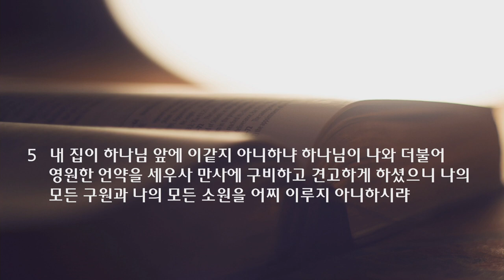새벽 예배 설교 | 2021.08.28 | 돋는 해, 아침 빛 같은 인생 | 사무엘하 23장 1~7절 | 이찬규 목사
돋는 해, 아침 빛 같은 인생 (사무엘하 23장 1~7절)